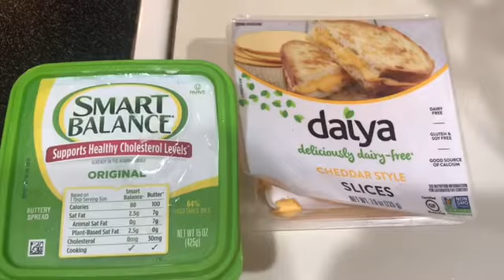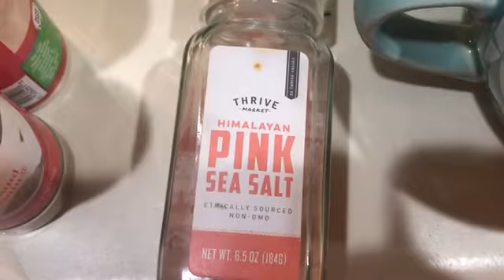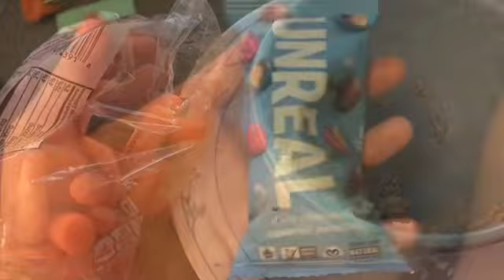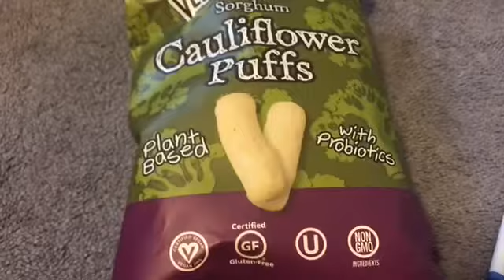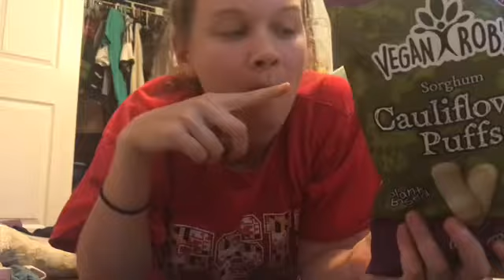MUNCHIE MONDAY: WHAT I EAT IN A DAY VEGAN | NON WORK DAY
Hello friends welcome back to another Munchie Monday video! Today I’m sharing what I ate in a day during a non-work day.

Snacks mentioned and consumed in this video:
-Unreal: